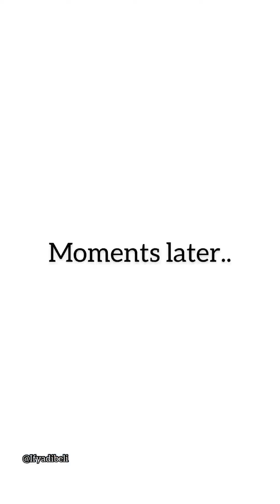BIG BUMBUM PROBLEM_ [sirbalo studio]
Florida kept giving out money just to trap bencash see for yourself what happened and laugh 😂